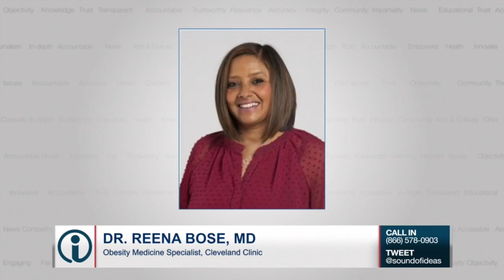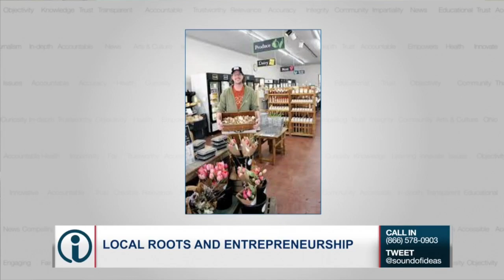Cleveland Clinic doctor discusses use of GLP-1 drugs such as Ozempic and Wegovy | Sound of Ideas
Ozempic, Wegovy and Mounjaro are among a class of diabetes and weight loss drugs, known as GLP-1s, that have taken the market by storm. So much so that there are waitlists that started forming last summer. But what comes with a class of drugs that have seemingly had a meteoric rise? We'll talk to a Cleveland Clinic obesity doctor and patient about the latest when it comes to these medications.

We will hear from a person who dropped 80 pounds using these medications.  We will also discuss the costs and accessibility, as well as the benefits and the side effects.

Later in the show, a deeper look at a storefront in Wooster that sells and celebrates the locally grown produce from area farms.  We'll explore how 'Local Roots' has become an entrepreneurial incubator. (Air date: Feb. 15, 2024).